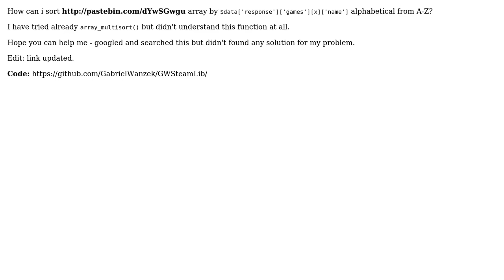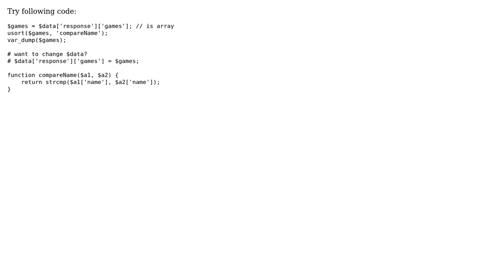Sort an Array in PHP by a specific value (2 Solutions!!)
Sort an Array in PHP by a specific value

With thanks & praise to God, and with thanks to the many people who have made this project possible! | Content (except music & images) licensed under CC BY-SA | Music | Images & others | With thanks to user HuyPV user George Brighton user CodeBrauer and the Stack Exchange Network Trademarks are property of their respective owners. You are responsible for your own actions.